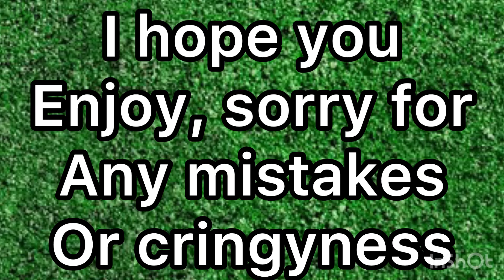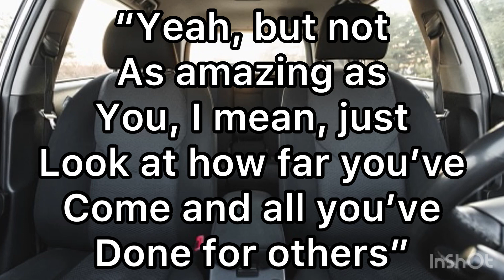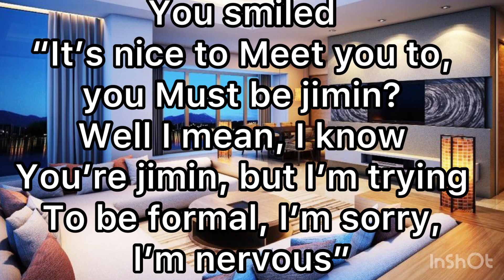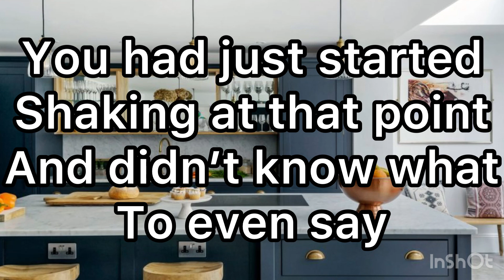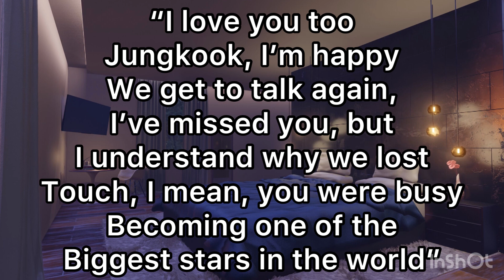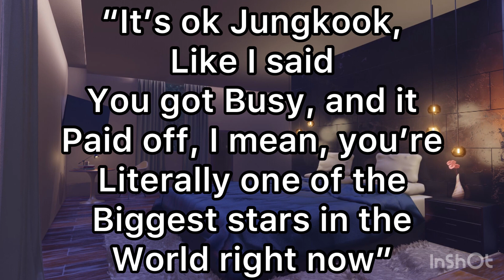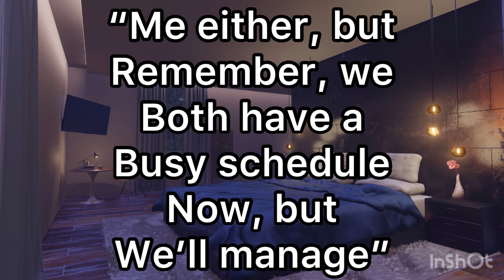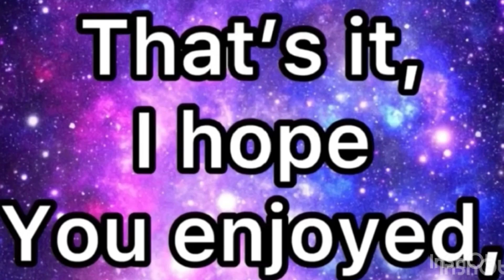BTS Jungkook imagine- 9 years away (one-shot)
Hi chimies, I hope you enjoy, sorry for any mistakes or cringyness

Sorry it’s been a while, I’ve had a hard time writing lately, but hopefully I can have some more out soon.

Written and edited with InShot

I don’t have much else to say tbh, but thank you for all the support, I love you all

Songs are
Hello-Joy
Back For You-One Direction
And
Pied Piper-BTS